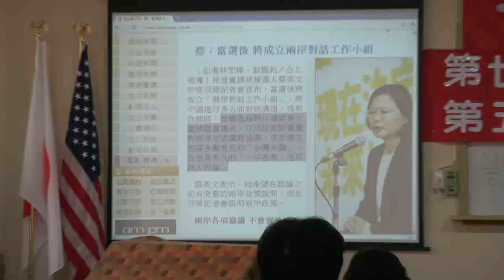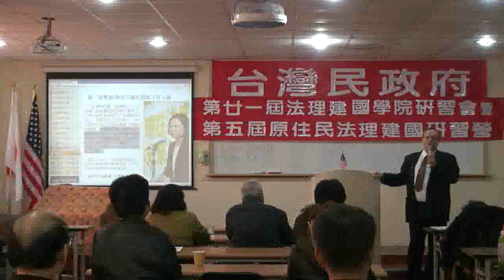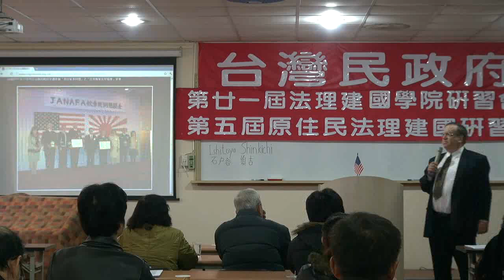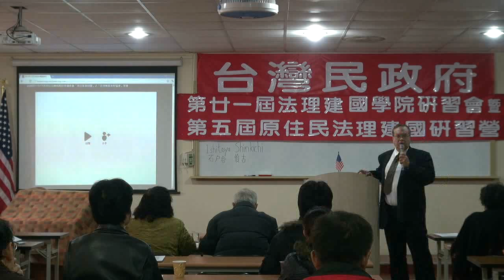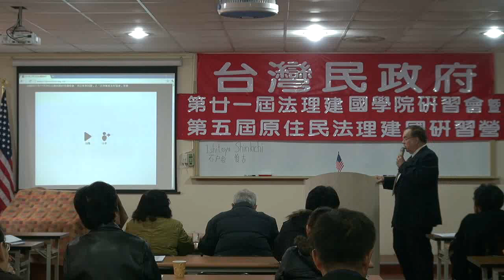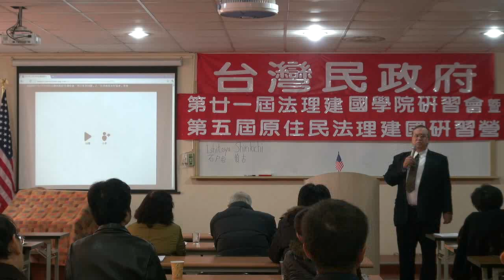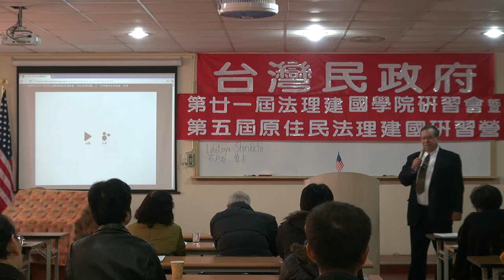111203-3a-美國憲法基本精神-何瑞元-台灣民政府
影像因故破碎， 22:50 開始正常。
美國憲法基本精神-何瑞元-台灣民政府第二十一屆法理建國學院暨第五屆原住民研習營